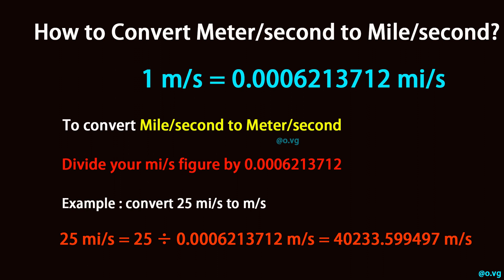How to Convert Meter/second to Mile/second?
As we know One m/s is equal to 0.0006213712 mi/s (1 m/s = 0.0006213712 mi/s).

To convert Meter/second to Mile/second, multiply your m/s figure by 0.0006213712.

Example : convert 25 m/s to mi/s:

25 m/s = 25 × 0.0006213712 mi/s = 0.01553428 mi/s

To convert Mile/second to Meter/second, divide your mi/s figure by 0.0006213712.

Example : convert 25 mi/s to m/s:

25 mi/s = 25 ÷ 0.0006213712 m/s = 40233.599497 m/s